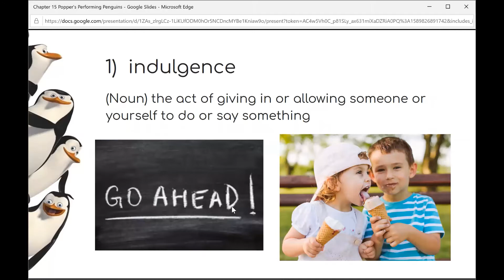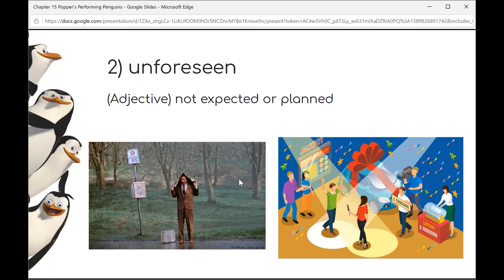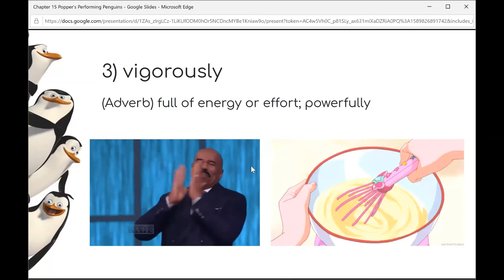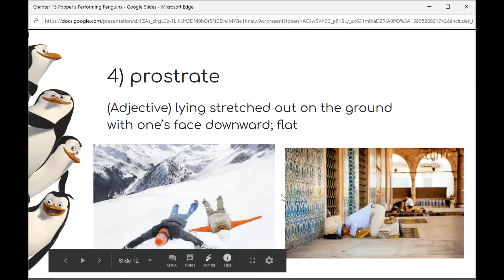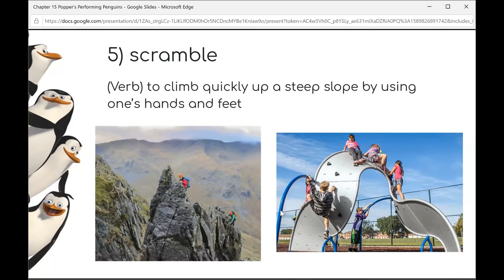Mr Popper's Penguins Chapter 15 Read Along